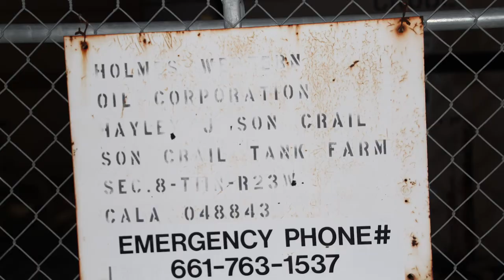Holmes Western Oil Co Crail Tank Farm, Kern County, CA (December 2019)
Holmes Western Oil Co.
Crail Tank Farm
Maricopa, Kern County, CA
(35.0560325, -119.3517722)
Filmed 12/17/2019